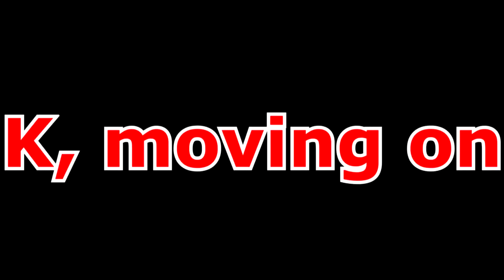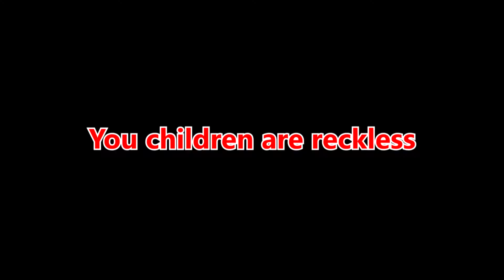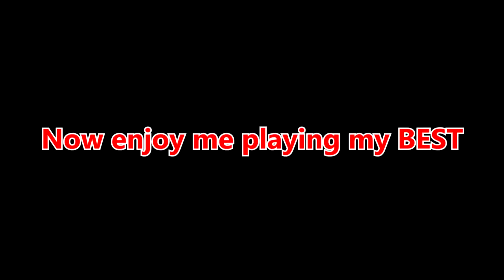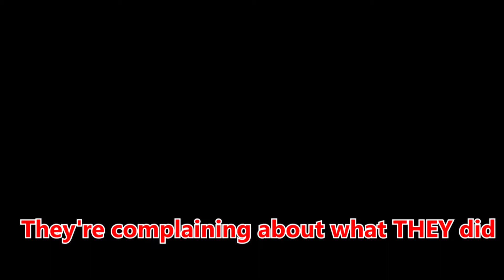The *Crazy* People of COD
You never know what you might find while playing Call of Duty!